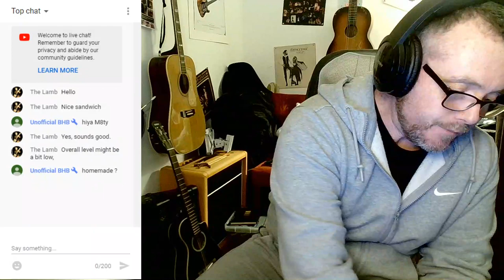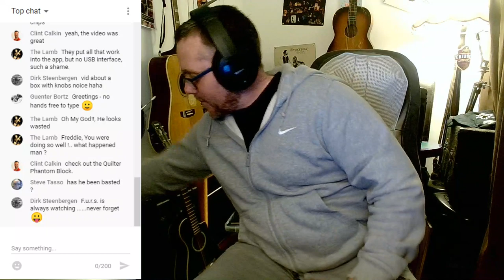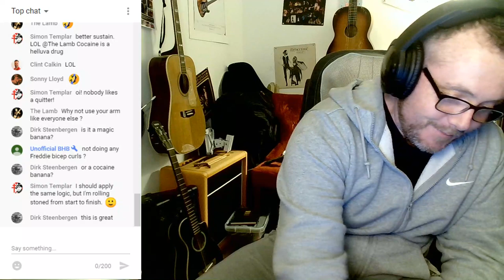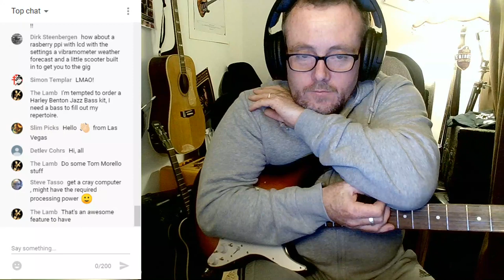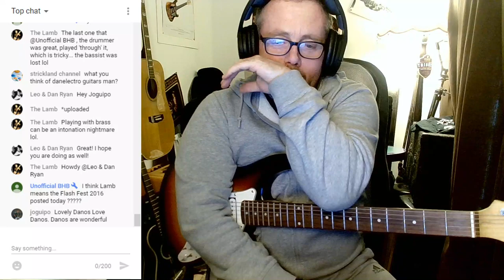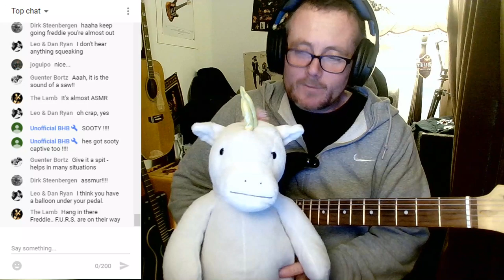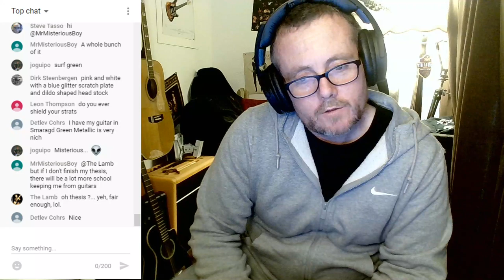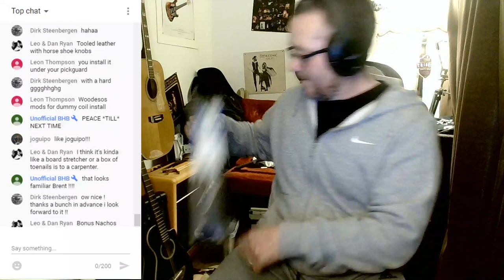Hutch Club!.. I'm flicking my nipples and twisting my knobs! Come hang gang!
hang out chat gootars!

If you enjoy my content and want to support me and this channel then you can do that by:

2.
4. Leave a cool comment/ask me a question
5. Tune into my my Weekly Thursday Live streams at 7pm U.K. time
6. Tell your friends :)